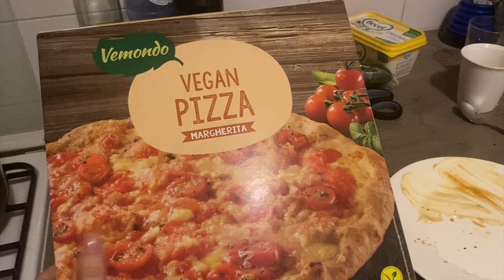studio makeover + grote schoonmaak ☆ WEEKVLOG No. 247